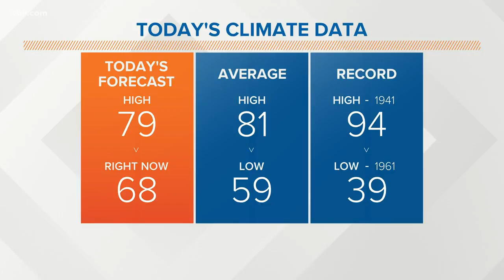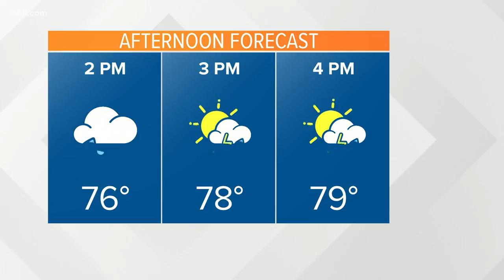May 27 morning weather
Here is the weather for the morning of May 27.